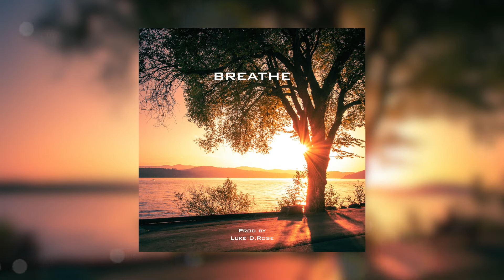Chill R&B Type Beat - "BREATHE"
Chill R&B Type Beat - "BREATHE" (Prod. Luke D.Rose)

By purchasing the beat you will receive it instantly after purchase.
You will receive the full beat and the stems without tag and in
HIGH QUALITY.

🌹 Thank you for supporting my beats!

💎 This beat is called "BREATHE"! Produced by Luke D.Rose.

     Type Beat videos from Luke D.Rose!

⚠️ *USAGE* ⚠️

Absolutely ANY USE of my beats REQUIRE CREDIT IN THE TITLE
(Prod. Luke D.Rose). There are NO exceptions. Any social media use of my beats require credit to me IN THE CAPTION @lukedrose

Let me tell you a little about my story! ❤️

Luke D.Rose is an Italian Producer and Sound Engineer born in 2000.
He began to approach music at the age of six by taking guitar lessons.
In June 2015 he joined a rock band with which he gained a lot of experience.

He attended courses held by the best producers and the best mixes and mastering engineers in Italy and in the world. In addition, his thirst for knowledge allows him to stay up to date on modern techniques and styles of mixing and mastering always in step with the times! 📈